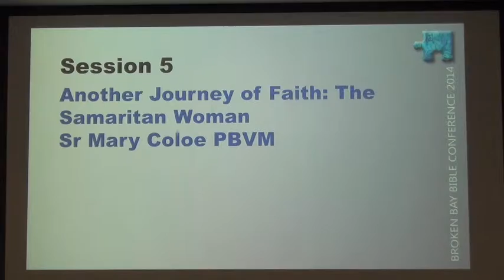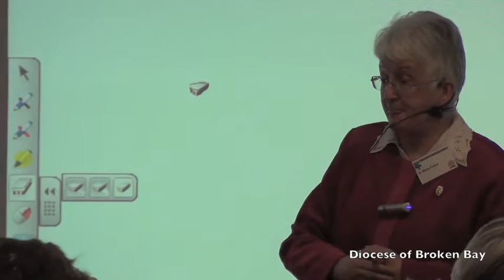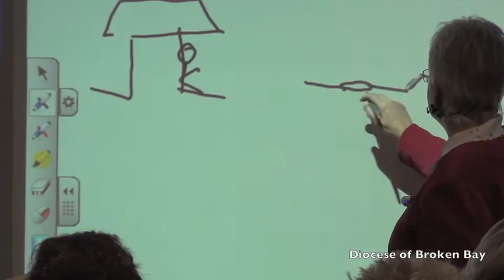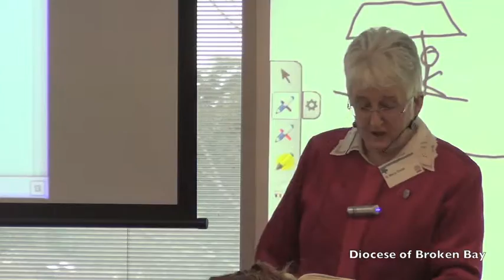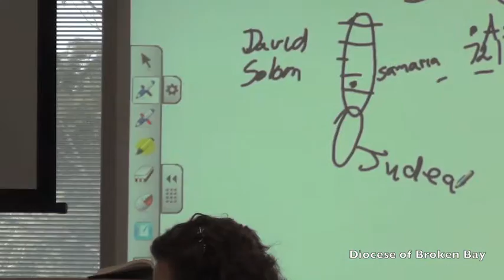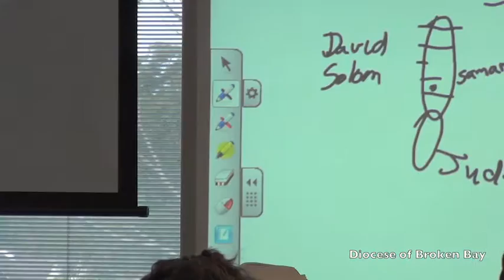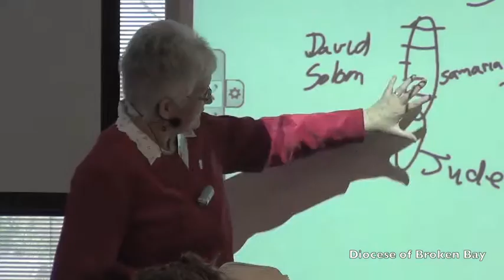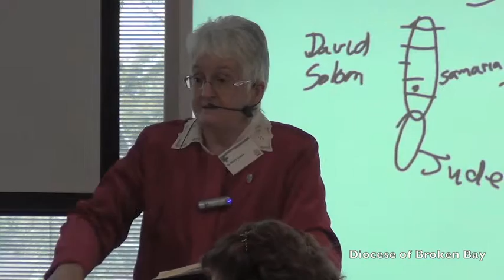Session 5: Another Journey of Faith - The Samaritan Woman - Sr Mary Coloe, PBVM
Gospel of John: Joy Made Complete.  Broken Bay Bible Conference 2014.  Presenters: Rev Professor Francis moloney, SDB and Dr Mary Coloe, PBVM.  Filmed at the Caroline Chisholm Centre, Pennant Hills on 12 September 2014.